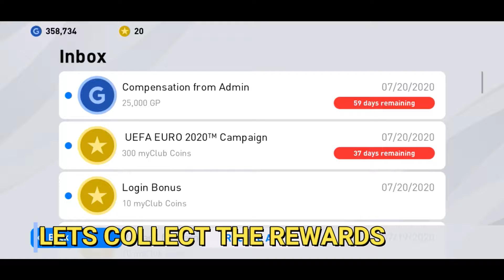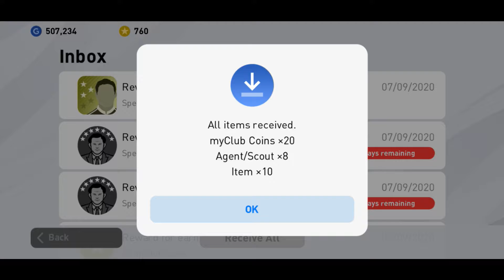CLAIMING ALL REWARDS FOR THE BEAST DRAW AND FINALLY GOT ???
DONT MISSS ITTTTT..

1/6/2020 pes box draw,
6/7/2020 pes box draw